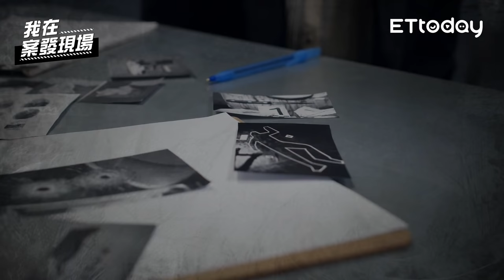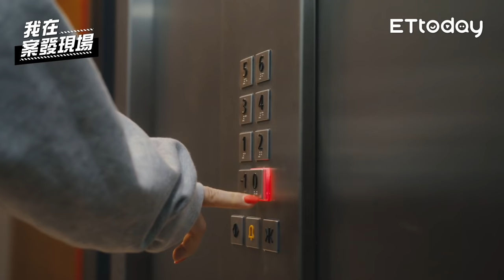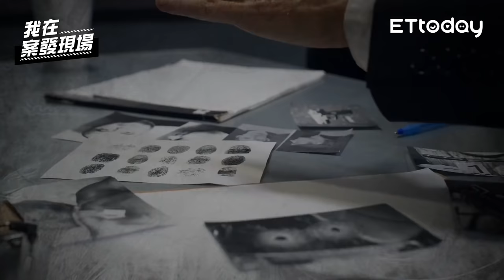《我在案發現場》剃頭怕冤魂復仇？女深夜攔車：幫我找手！關於感應、辱屍、黑令旗的民俗解釋｜錯別字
案發現場 ：有些兇嫌相信將被害人肢解或剃頭，就能阻止冤魂復仇！中部也有個扶輪亭傳說，被害女子深夜攔車喊著"幫我找手"，掛念無法全屍去投胎…難道殘忍分屍就能躲過冥冥之中的報應嗎？這集再度邀請鬼記者「錯別字」輕鬆談談這個鬼月話題。

｜本集重點｜
(00:03:29) 女兒遇害時母親突感應…
(00:06:41) 前署長女兒遇害遺照突掉落
(00:09:55) 剃頭挖眼讓冤魂無法復仇
(00:14:42) 黑令旗-冤魂復仇許可證！
(00:22:44) 遭分屍女攔車:幫我找手
(00:28:30) 潘阿愛3人分屍案謝恩人
(00:32:00) 亡靈節&鬼門開
(00:38:50) 豐德老家農曆7月"點路燈"
(00:42:28) 抓交替就能投胎嗎？
(00:47:08) 錯別字廢棄眷村經驗